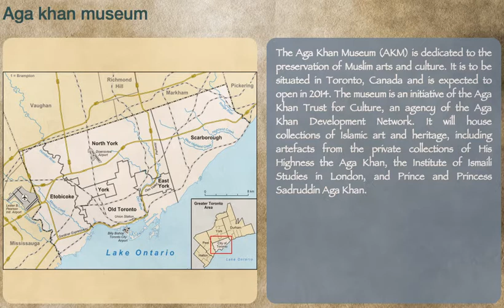Aga Khan Museum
Description:  The Aga Khan Museum (AKM) is dedicated to the preservation of Muslim arts and culture. It is to be situated in Toronto, Canada and is expected to open in 2014. The museum is an initiative of the Aga Khan Trust for Culture, an agency of the Aga Khan Development Network.